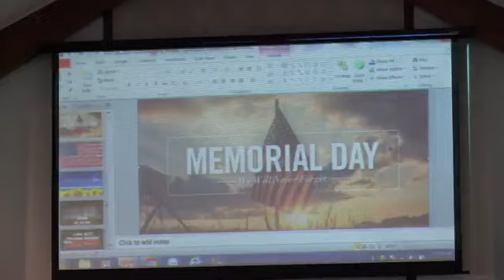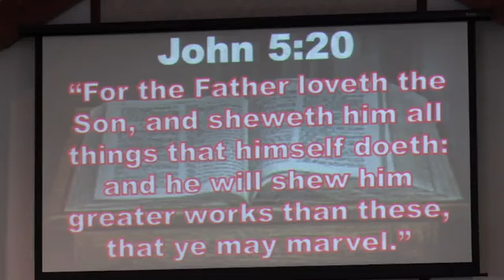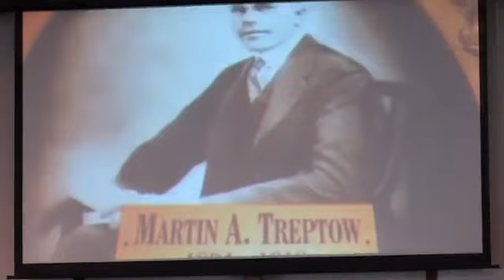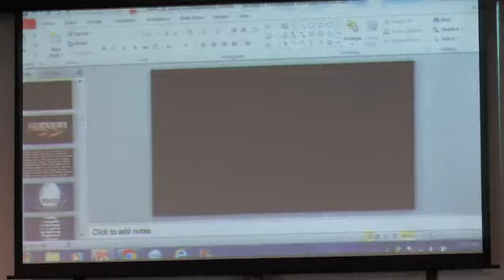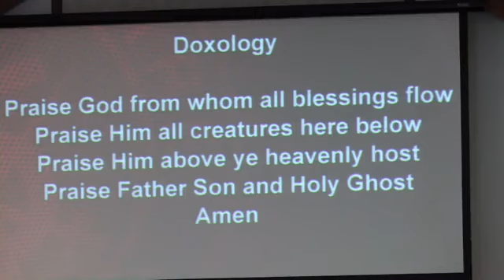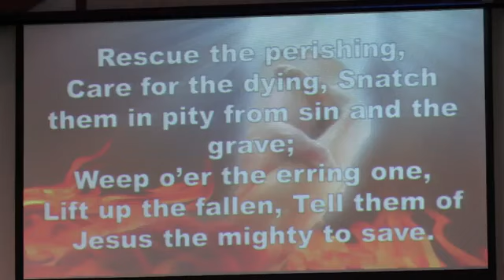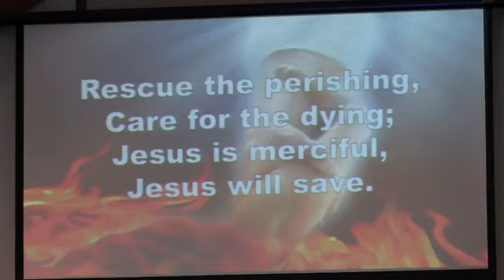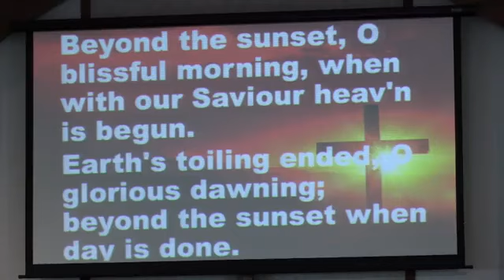May 28, 2023 Memorial Day Service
Messages: "Serving Jesus"; Special Music: Pam Gruber; Scripture: John 5:17-24